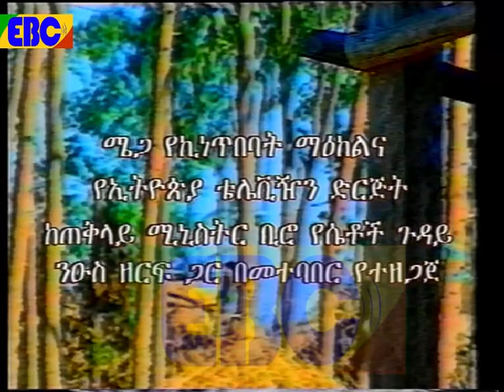ጎጆ መውጫ ድራማ - ክፍል 2 - ኢቲቪ አርካይቭ